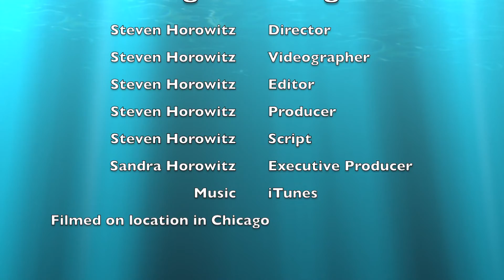Fog creeping over Chicago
On June 6, 2019 (75th anniversary of D-Day) a weird and creepy fog covered Chicago. From my window in Lake Point Tower, I was able to time-lapse some of it before I was totally covered in clouds.